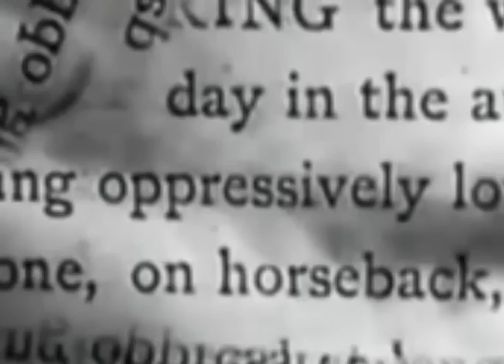The Jezebel Spirit, Eno/Byrne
non-profit video
from My Life in the Bush of Ghosts
original footage from "Fall of the House of Usher (1928)"

Lyrics:

Do you hear voices?
You do, so you are possessed.

You are a believer, born again
And yet you hear voices and you are possessed.
Ok, are you ready to give us a listen?
Put your hand over there.
We want this figured out.

Ok sister;
You have a Jezebel spirit within you
You have a spirit of grief
You have a spirit of destruction.
Jezebel,
Spirit of destruction,
Spirit of grief,
I bind you with chains of iron
I bind you out of that bounded heaven.
Loosen your hold and come out of her now.
(It's no good our sister.)
Out. Out Jezebel.
Come out now
(Go ahead)
Out in the name of Jesus
Come out destruction
Come out destruction
Come out grief
Jezebel you are going to listen to me Jezebel
(Go ahead sister; keep going.
Jezebel will abandon you)
She was intended by God to be a virtuous woman
You have no right to her
Her husband is the head of the house
Out Jezebel. Out. Out.. Let Jesus in.
That's right
I break your power Jezebel
Loosen your hold on her mind
Go ahead sister
Go ahead sister
Use your head

You can sit down now.

VOICE: Unidentified exorcist, New York, September 1980